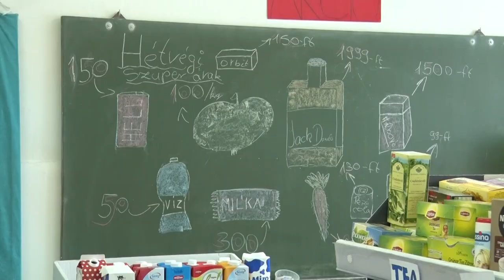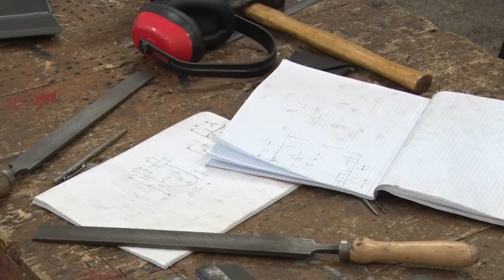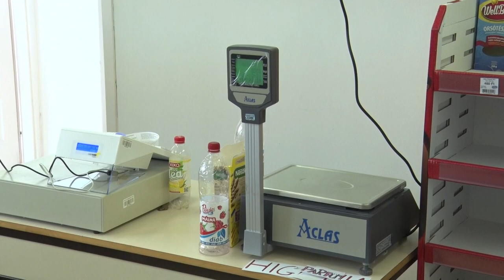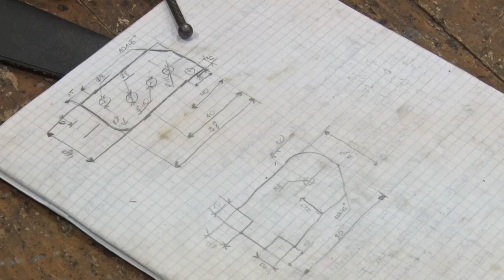Magyar László Szakképző Iskola, Dunaföldvár - minden diák kap ösztöndíjat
A Tolna Megyei Szakképzési Centrum  Magyar László Szakképző Iskolája számos szakmával várja azokat a 8. osztályos diákokat és szüleiket, akiket a továbbtanulás foglalkoztat. Két ágazat közül választhatnak a gyerekek, Turizmus-vendéglátás és gépészet. A szakképzés jelentős újdonsága, hogy minden diák kap ösztöndíjat.